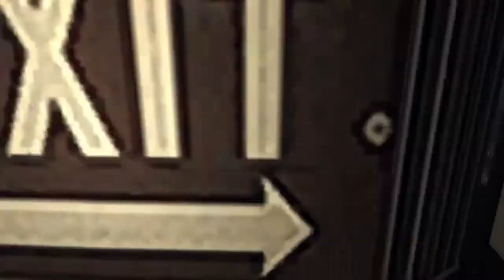LA Noire Les 20 vinyles walkthrough fr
Nous allons récolter dans ce jeu les 20 vinyles cachées dans la ville de Los Angeles ! Ils ne sont pas indiqués sur la carte ! Bonne vidéo !